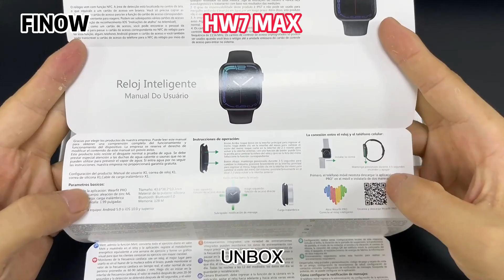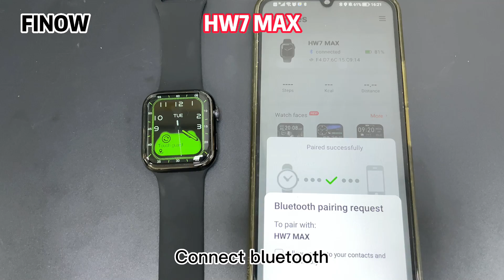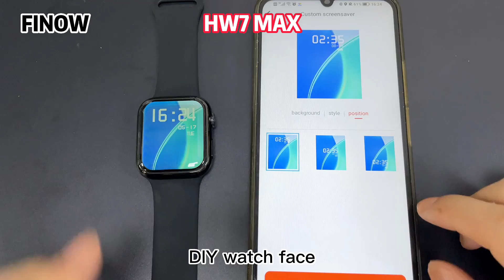Original Finow HW7max Smart Watch 1.99inch Display Unbox&Review, Best Watch Series 7 PK DT7 MAX S7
Features:
1. 1.99 inch ultra-wide full touch color screen, Very very narrow screen bezels,420*480 Resolution
2.Multifunctional NFC function (door unlocking using technology);
3. Offline payment (support Alipay and Wechat pay )
4. Newly Added power saving mode, you can switch the smart watch to watch mode, the screen is only displays the time, which can maximize the battery life of the watch
5.Newly added time setting function,The time and date can be adjusted directly from the watch
6. Newly added Tiktok remote control function
7. Newly added bedside clockmode, gravity sensing, automatic switching between horizontal and vertical screens, charging always-on mode is not dazzling, say goodbye to bedside blindness at night
8. Newly added Medicine reminder, travel reminder, reading reminder, distant view reminder, sedentary reminder, drink water reminder
9.128 memory ,
10 Local watchface ，
11.Built-in Speaker and Microphone,Make and receive calls via Bluetooth (talk and listen directly on the watch);
12. message notifaction
13.200mAh Battery, Wireless Charging
14.Customize Watch Faces, 4 Menu Styles
15.Heart Rate and Blood Pressure and blood oxygen Monitor ,and Blood glucose trend monitoring
16.Multi-Sport Modes
17.IP67 life Waterproof
18.Wallet Function And Business Cards
19.Voice Assistant
20.Location sharing
21. App:Wearfitpro